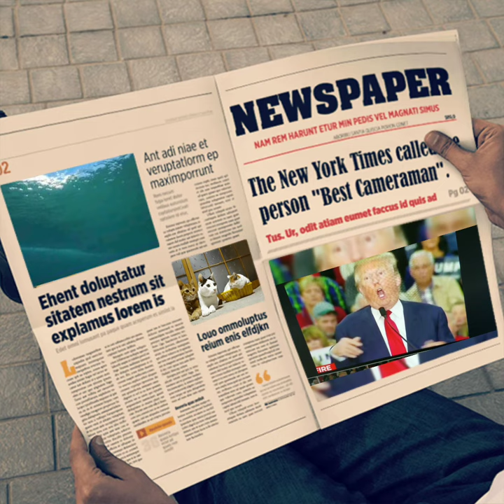TRUMP HAS COVID-19: TERRIFIC!